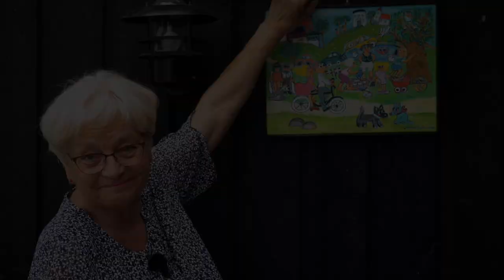Jeanne Anthonisen fortæller om sin kunst - Skovturen